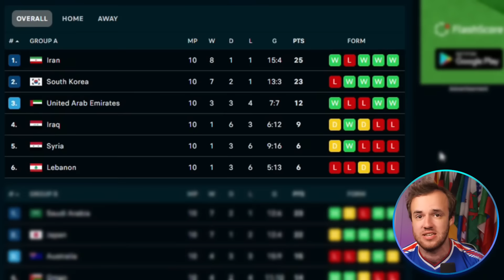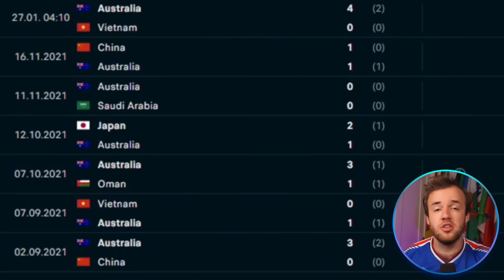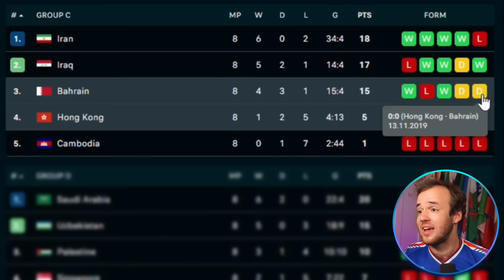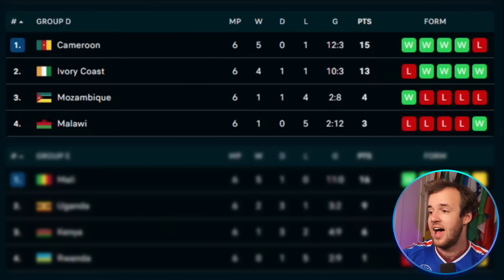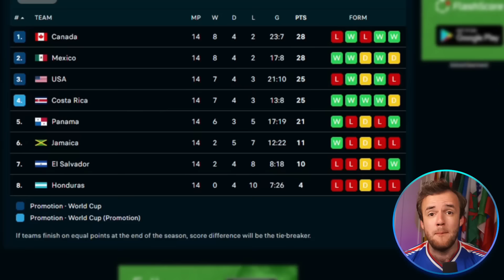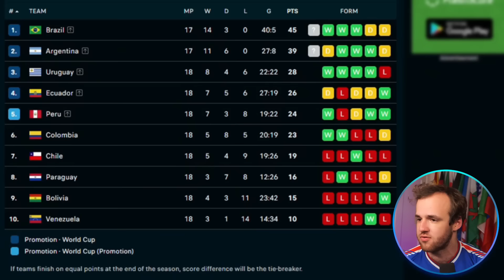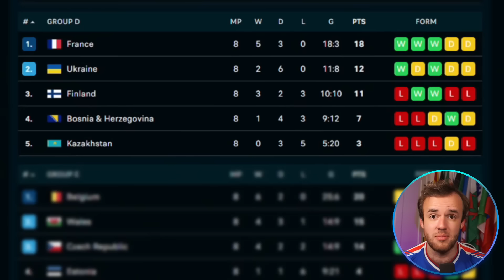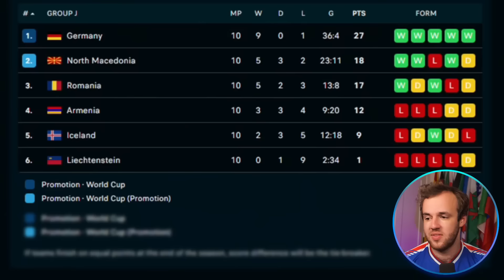Teams That ALMOST Made the World Cup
The World Cup is finally set for 2022 in Qatar. The 32 teams are ready to compete for that coveted world cup trophy, but for some nations, the start of the World Cup will be a painful reminder of how close they came to that massive stage. I have taken on the tear-jerking task of finding all the teams you might NOT know that came up just short of the World Cup this time around. The international game can be cruel, but these national teams deserve the credit for getting close.

I have covered the qualifying process for the last year and just really wanted to sum up the qualifying for so many unfortunate nations that won’t hear their anthem at the World Cup. There will be a lot of videos to come as the world cup gets closer, let me know what you would want to see, we have our plans, but the best ideas come from you all, see you in the comments.

Much love,
The Zealand